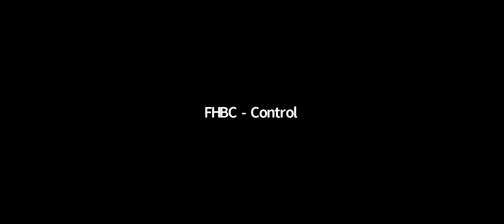FHBC Sunday Worship Service - May 31, 2020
With Guest Speaker Dr. John Gauger